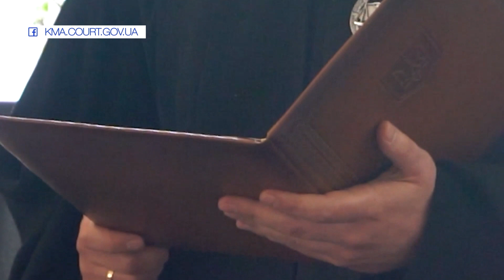Коли де і як пройде дитяче свято у Хмельницькому?